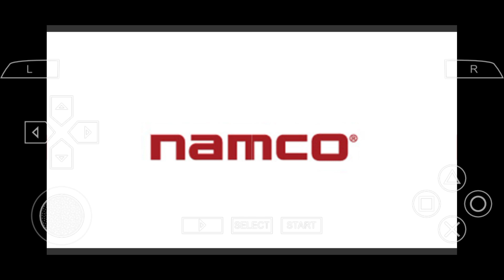Dead To Rights: Reckoning (PSP Gameplay) (Full Story) (Part 1)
Dead To Rights: Reckoning Plays On PPSSPP App On Mobile

INFORMATION
Phone Device: Infinix S5 Pro
Chipset: Mediatek MT6765 Heilo P35
GB: 4/64, 6/128
CPU: 4x 2.3 GHz ARM Cortex-A53, 4x 1.8 GHz ARM Cortex-A53
GPU: PowerVR GE8320, 680 MHz
Games Title: Dead To Rights: Reckoning
Platforms: PSP
Age Rating: 18+
Contains: Adult Theme, Extreme Violence, Gambling
Genre: Action, Shooter, Third Person Shooter
Games Publisher: Namco
Release Date: June 28, 2005